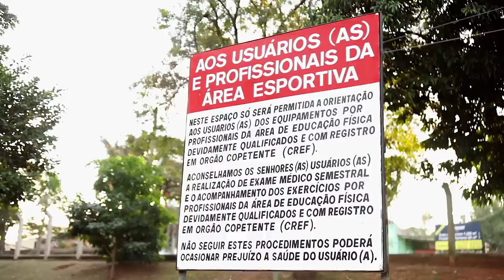APRENDA A FAZER BARRA FIXA | COM HALLYSON FLÁVIO